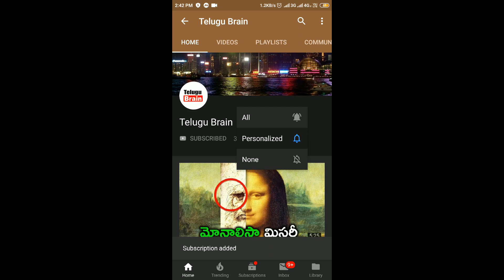ఇంత డేంజరస్ బ్రిడ్జ్ లను మీరు జీవితంలో చూసుండరు! Top 5 most dangerous bridges in the World